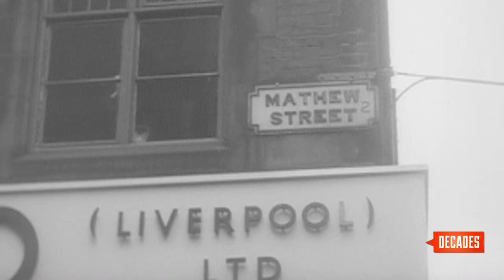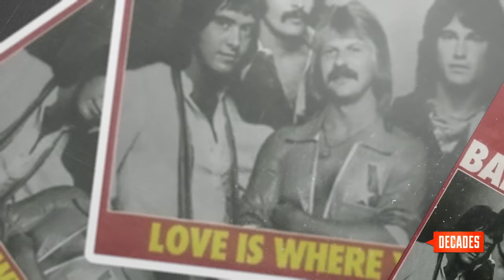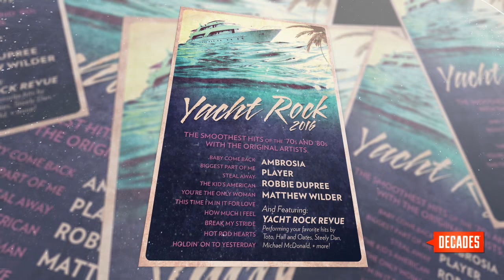Peter Beckett from Player talks Baby Come Back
Peter Beckett from Player talks about the band's hit, "Baby Come Back"